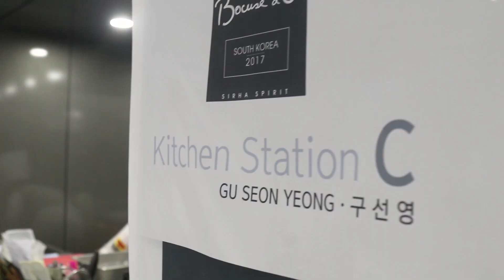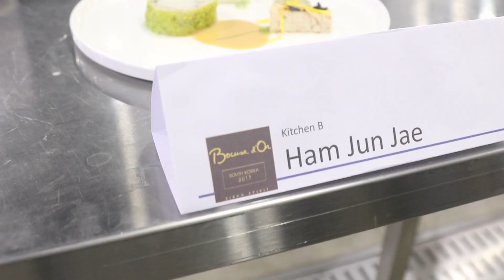[Nestle Professional Korea] 2017 Bocuse D'or South Korea National Selection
2017 Bocuse D'or South Korea National Selection